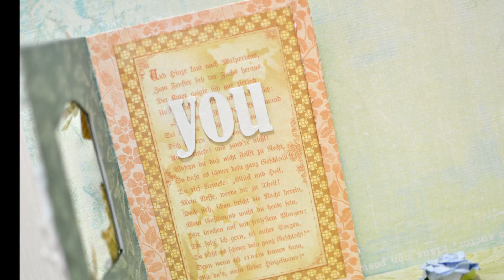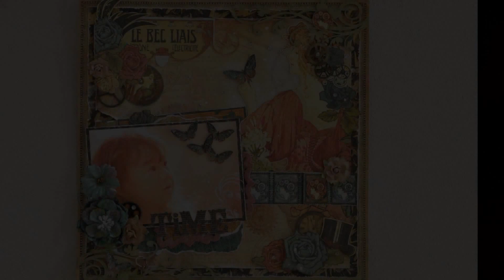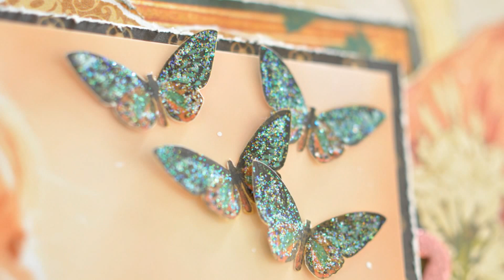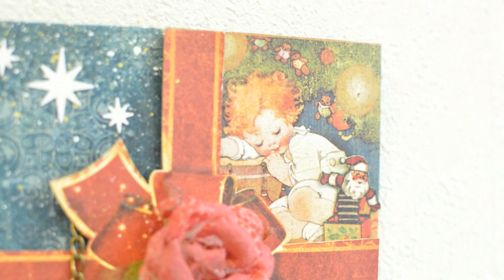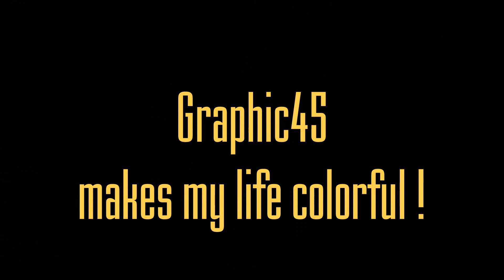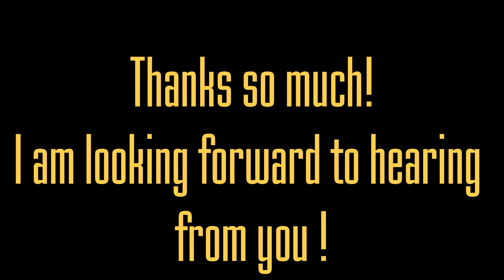Graphic45 Design Team 2012 Final Audition